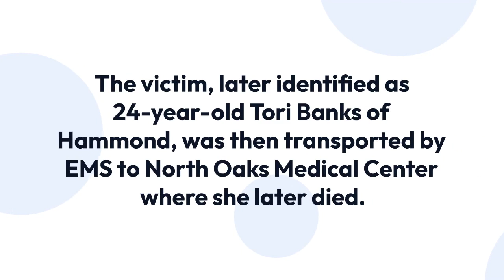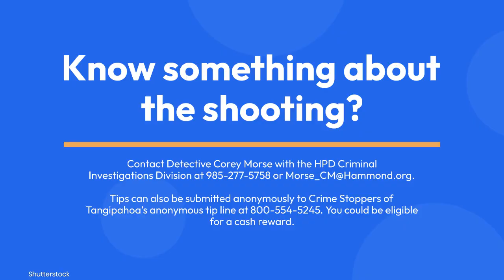Teen arrested, accused of fatally shooting woman inside car at Tangipahoa Parish gas station +L5V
A Hammond teen faces a murder charge after detectives say he shot a woman while inside her parked car at a Tangipahoa Parish gas station on Sunday (Jan. 30).